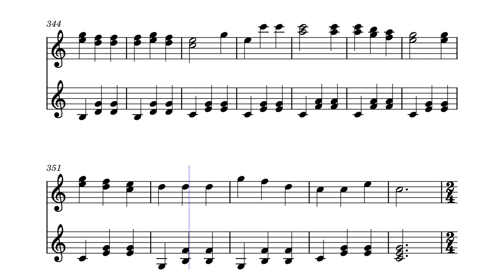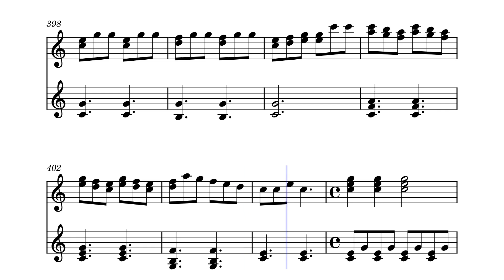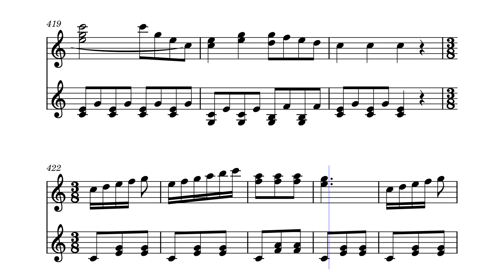100 de creny 599.xml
Mis apuntes musicales
 Aprender